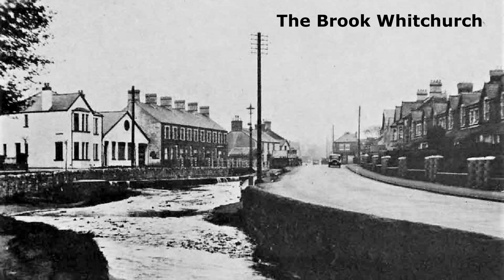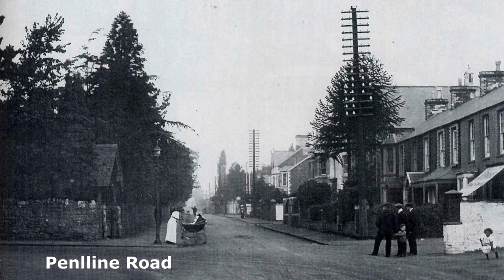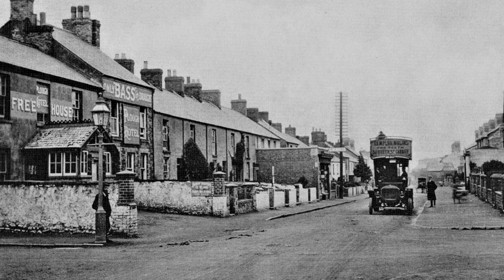No traffic in the old days! Whitchurch & Llandaff North, Cardiff. (Part 1).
(Part 1) These photos show how there was very little traffic on the streets of Whitchurch and Llandaff North in the early 1900's.

MY OTHER WEBSITE & SOCIAL MEDIA SITES